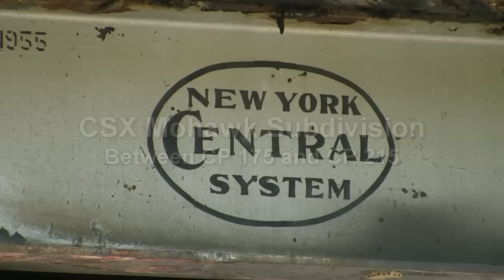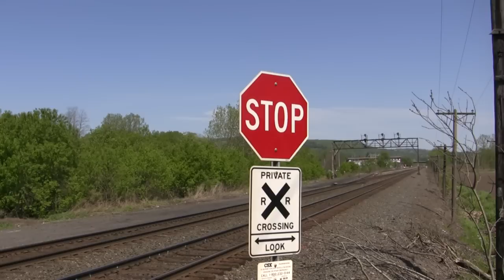Trains Along the CSX Mohawk Subdivision on National Train Day 2012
On a beautiful, cloudless sunny National Train Day on the former New York Central Water Level Route, 16 trains speed their way along the Mohawk River and under endangered NYC signal bridges. As part of CSX's goal to unify the signals across the system, many of these relics and icons will not survive to the new year. May 12, 2012: fast and speedy freights and intermodals, which reach speeds of up to 60 MPH, head past a few of these signals location along the line. Some are automatic block signals, while others guard cross overs. Either way, you will witness several types of trains and locomotives, so sit back, and enjoy trip along the eastern part of the CSX Mohawk Subdivision!

(Mileposts listed in subtitles are approximate—they are rounded to the nearest milepost)

The signal replacements (some behind me and in the distance) at CP 175 are already in place, but not activated.

Empire Service 280
Amtrak P32AC-DM 701

Q366
CSX D8-40C 7575
CSX D8-40C 7621

The fresh greenery makes for great scenery just east of Palatine Bridge as articulated high-level auto rack train S268 glides past the untouched automatic block signal at 193.

CP 196 also has non-activated signal replacements.
Empire Service 286
Amtrak P32AC-DM 702

Signal problems at CP 196 caused S279 to get an approach at 193, but the signal bumped up to clear right when the Empire Service train went east, so S279 hauls into full throttle with a pair of lease locomotives!

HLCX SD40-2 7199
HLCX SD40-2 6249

The next seven trains take place at Little Falls, CP 215. First is another auto train with a nice pair of SD40-2's!

L179
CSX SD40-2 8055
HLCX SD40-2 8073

Q004
CSX ES40DC 5280
CSX D8-40CW 7818
CSX SD60M 8768

Lakeshore Limited 48
Amtrak P42DC 207
Amtrak P42DC 173

Q112
CSX D8-40CW 7720
CSX D8-40C 7606
CSX ES44AC 832

Q003
CSX ES44AC 5341
CSX AC4400CW 451
CSX SD70ACe 4835

Q377
CSX ES44AC 782
CSX D8-40CW 7686

Empire Service 281
Amtrak P32AC-DM 709

On the way back east, Q161 heads through the untouched 207 signal. I wish the stop sign was not in the way.
Q161
CSX ES40DC 5205
CSX ES44AC 722

Q229 heads over the East Canada Creek near East Creek, just west of St. Johnsville.

Back at CP 196!

Q626
CSX D9-40CW 9032
CSX D8-40CW 7692

Q627
CSX D8-40C 7575
CSX D8-40C 7621

Before hiting the road for a 4.5 hour trip to home in central Pennsylvania, the light was getting nice at the automatic signal at 189 at Yosts (west of Fonda). Amtrak Empire Service 283 with Amtrak P32AC-DM 705 wizzes past the location, marking an end to the trip.